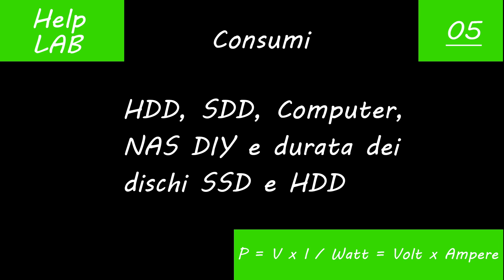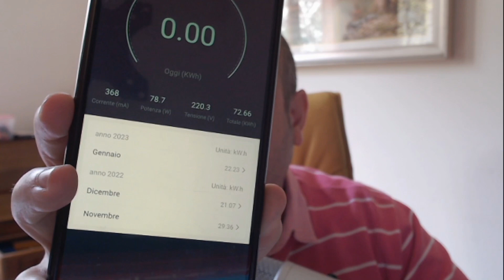Considerazione sui consumi di SSD, HDD, DataCenter casalingo, NAS DIY e durata dischi SSD ed HDD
Analizzo con voi un analisi del consumo dei dischi SSD, HardDisk da 2.5 pollici, 3.5 pollici, sulla durata dei dischi SSD e HDD e sulla differenza di consumi tra di essi. Sulla durata negli anni delle due differenti tecnologie.